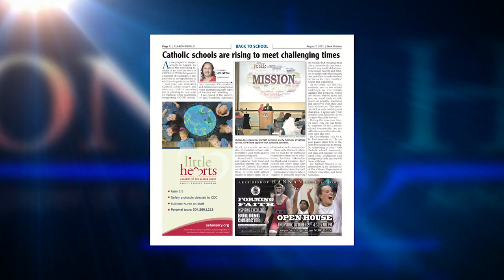Clarion Herald Minute 8-02-21